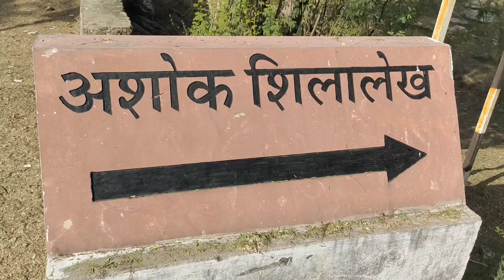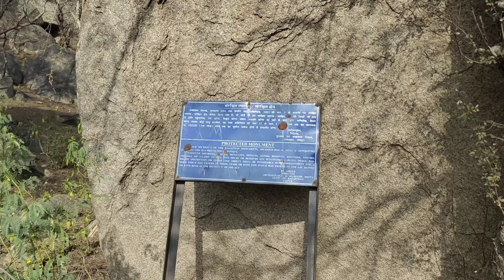भाब्रू शिलालेख#अशोक का शिलालेख#कलिंग के युद्ध के # अशोक का बहुत बड़ा शिलालेख है2022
अशोक का शिलालेख#कलिंग के युद्ध के अशोबाद अशोकक का बहुत बड़ा शिलालेख हैजब अशोक ने कलिंग का युद्ध हुआ था जो अशोक की पूरी पूरी तरह से उसका मन बदल गया था और बौद्ध धर्म को अपना लिया थासम्राट अशोक की भावनाएं इन से चेंज हो गई और अशोक ने बौद्ध धर्म अपनाया